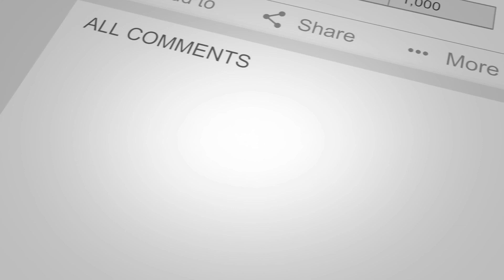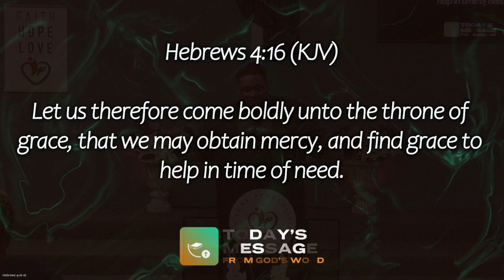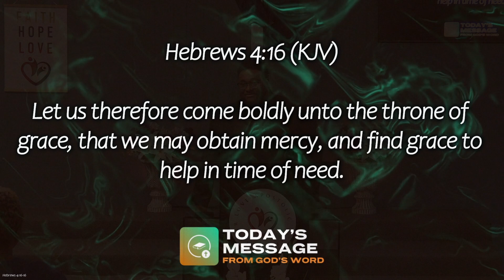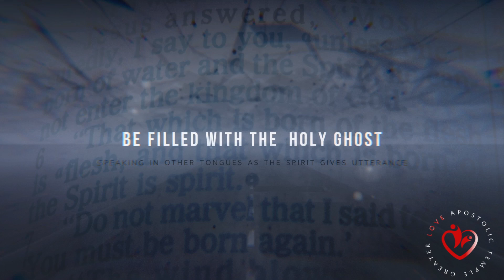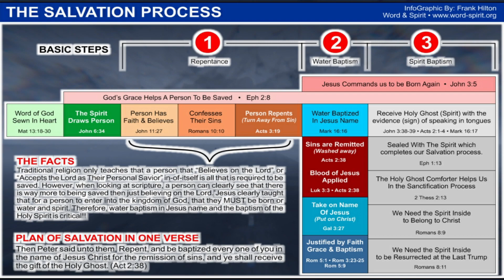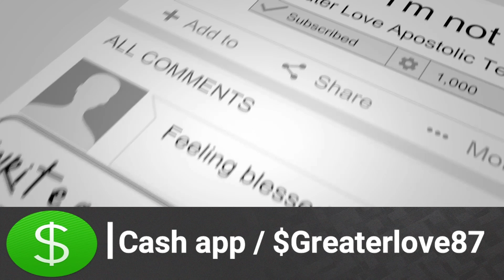" In My Time of Need "